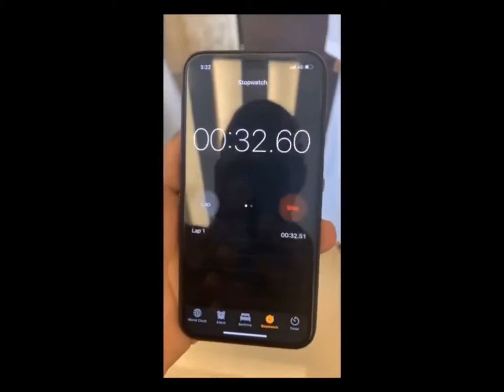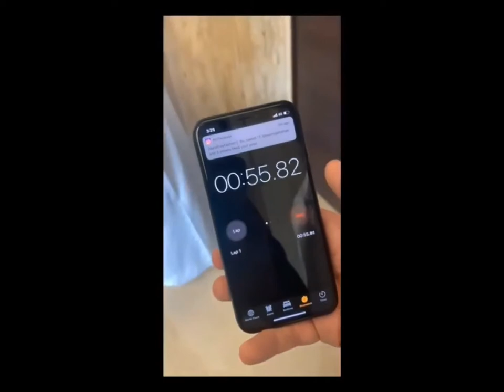حيلة بسيطة لقياس ضغط الدم بدون آلة قياس ضغط الدم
جربوا هد الحيلة بسيطة لقياس ضغط الدم بدون آلة قياس ضغط الدم